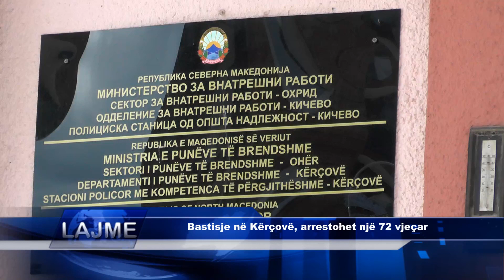Bastisje në Kërçovë, arrestohet një 72 vjeçar